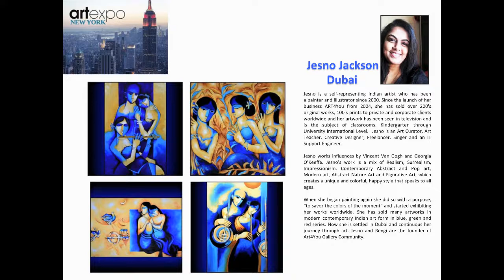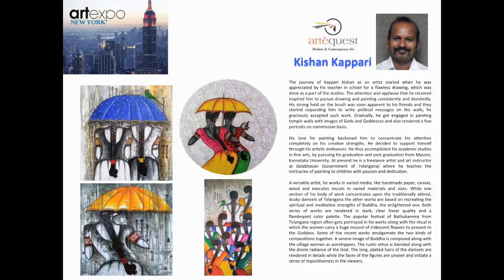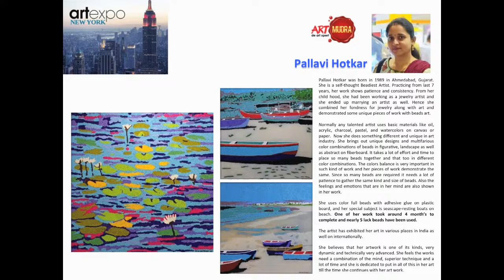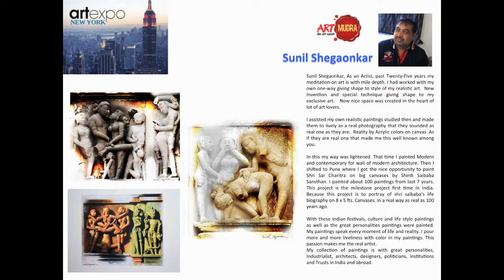Art Mudra - Art Expo Fair New York, 4 -7 April 2019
Dera Friends,

Art Mudra - de art xpert promoting talented artist at Art Expo fair in New York, the most anticipated International Fair, which is from of 4 - 7 April 2019.

# At
Pier 90, 711, 12th Ave.( 55th Street &amp; The West Side Highway) New York, NY 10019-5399
Art Mudra, spanning a large portion of the event, is taking along truly selective works from all across our country to promote Indian art in USA, New York. The success has brought forward over 20 artists from india. Also joining Indian-origin Dubai-based artists &amp; Gallerist Jesno Jackson &amp; Nepali Artists also Join &amp; Many More..